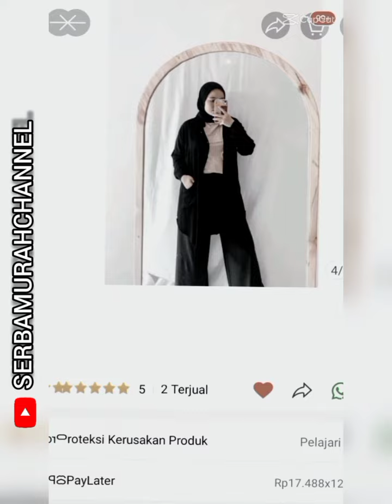INSPIRASI OOTD MONOCHROME PAKAI ROK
link masing-masing Outfit 👇
OOTD 1